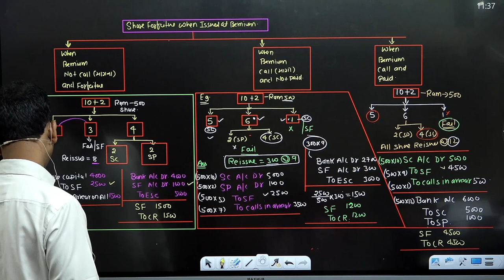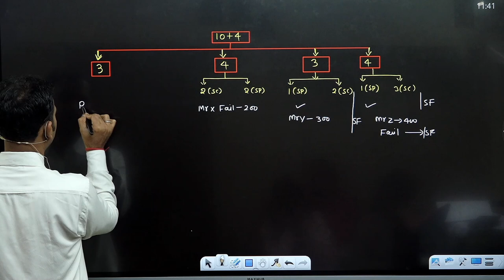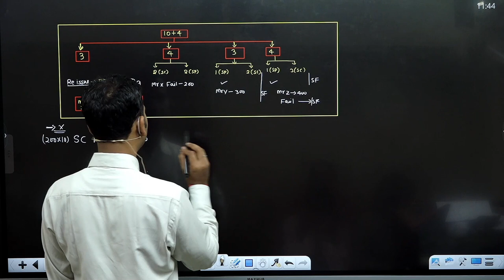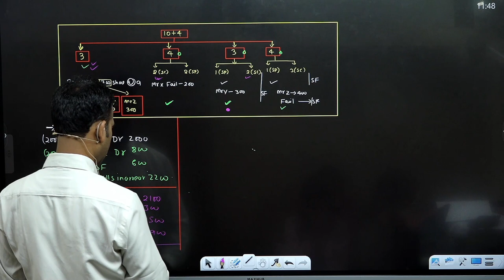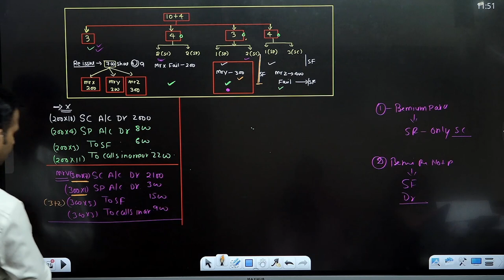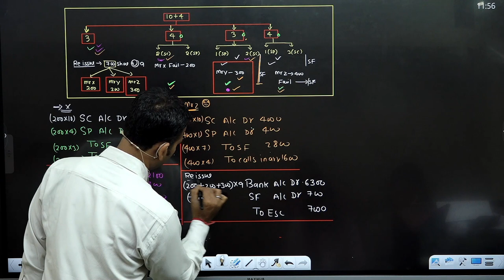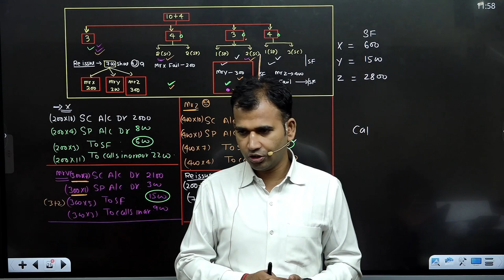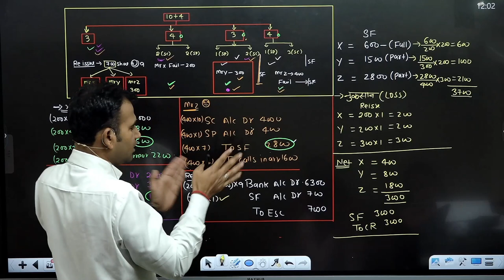corporate account for bcom | share furniture with premium | issue of shares| part 18 | nep du sol